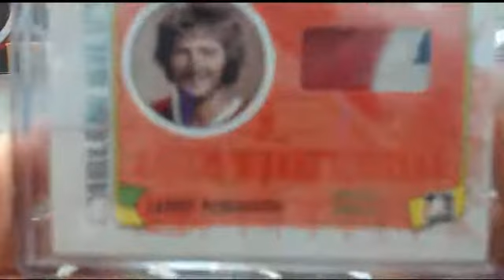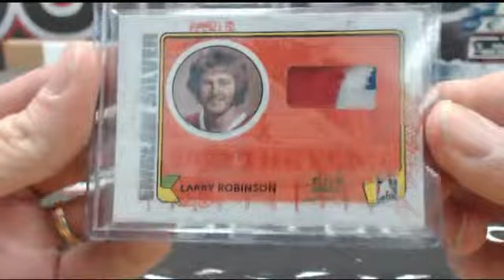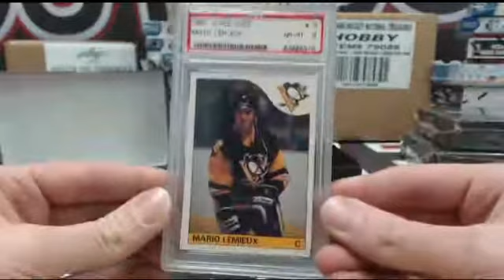Outoftheboxbreaks 2015 leaf best of hockey personal box for sens-habs